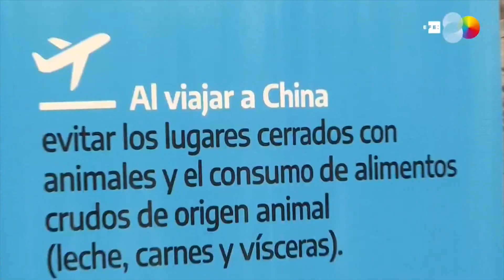El coronavirus sigue propiciando acciones y propuestas desde la UNC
Encuestas del Centro de Investigación y Estudios sobre Cultura y Sociedad (ciecs) de la UNC y el CONICET donde un 48% supone que, en caso de contagio de coronavirus, la infección podría ser severa.
Por su parte desde la Facultad de Ciencias Médicas de la UNC explican la importancia del uso de barbijos.
Todos los días por Canal 10 te informamos desde Canal U con el equipo de Data Universitaria: Mónica Reviglio y Sergio Antoniazzi.